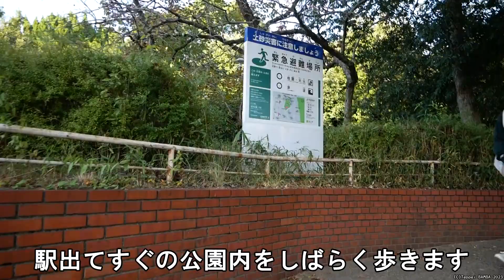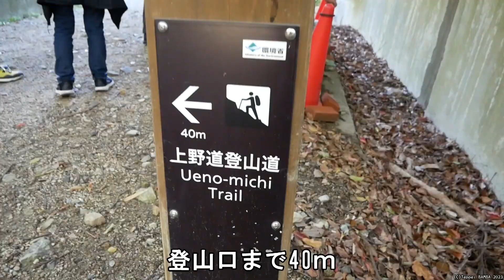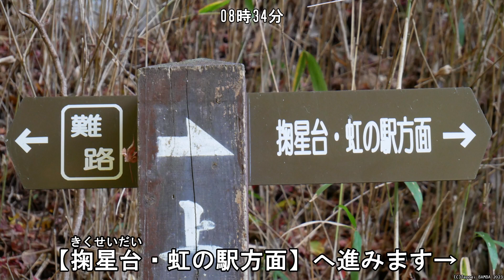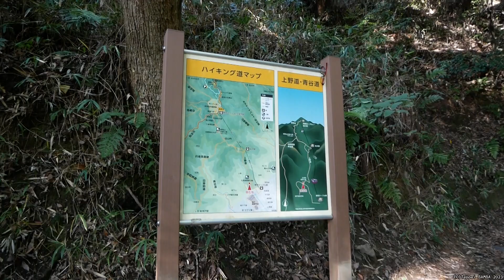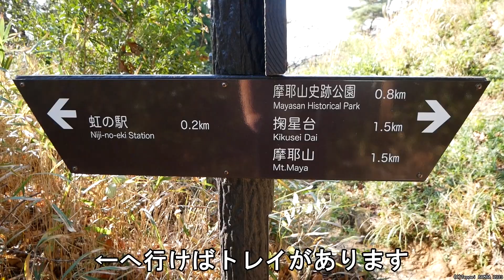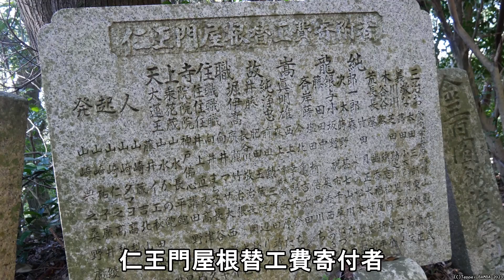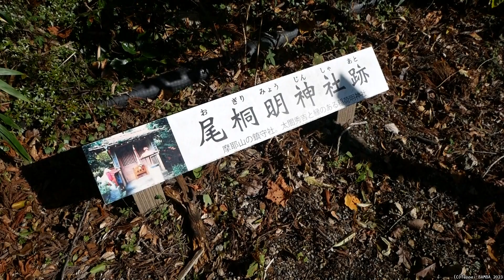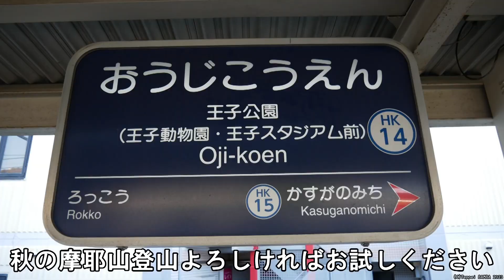初心者登山【神戸・摩耶山】コース紹介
撮影年月日2023年11月19日（日）

【次回】大阪グランフロント北館2階レゴ®サンタ▶11月25日（土）16時30分公開

0:00 8時ジャスト阪急王子公園駅出発
0:14 王寺公園内を歩く
0:39 住宅地の登り坂を歩き登山口を目指す
1:20 上野道登山道から摩耶山登山スタート
1:34 観音寺川の砂防ダムを上り下りする急階段
2:10 分岐点①（←難路・掬星台・虹の駅方面→）
2:28 分岐点②
3:13 鉄棒広場でイノシシに遭遇
3:22 眺めの良いスペースで小休憩
3:36 分岐点③摩耶山・掬星台まで2.4km
3:44 汗で上着が濡れてしまいがちな人へのアドバイス
4:17 分岐点④摩耶山頂・掬星台方面へ
4:55 下のアメヤ茶屋跡広場で小休憩
5:02 分岐点⑤（←青谷道・摩耶山掬星台→）
5:55 旧天上寺の仁王門と旧境内
7:30 旧天上寺の親子杉倒壊現場
8:20 分岐点⑥（三権現社跡）←摩耶山頂・掬星台→
9:10 10時38分掬星台ゴール

【当動画の変遷】
2024年11月24日（）動画配信
2024年3月8日（金）22時54分動画タイトル変更・動画サムネイル変更
変更前タイトル「神戸・摩耶山 初心者におすすめ登山コース紹介」
変更後タイトル「初心者登山【神戸・摩耶山】コース紹介」